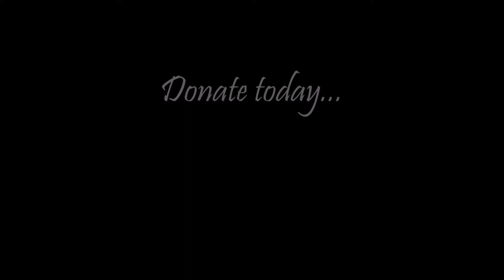A Message From The People For The Ethical Treatment Of Promethean Knights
Exuberant Witness must be stopped. Take a stand.

Video by Andycu5.